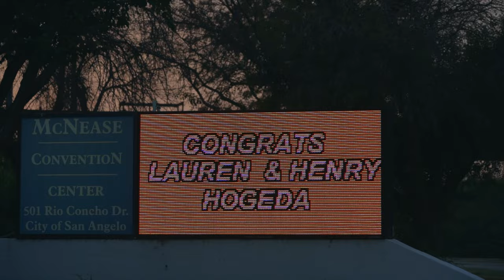LAUREN + HENRY: Wedding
Congrats to Lauren and Henry on their beautiful wedding! Many beautiful and fun filled highlights through out the night!